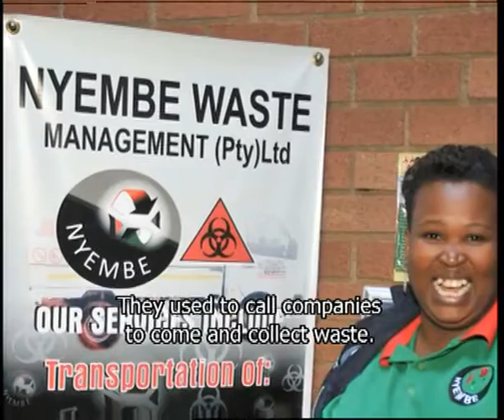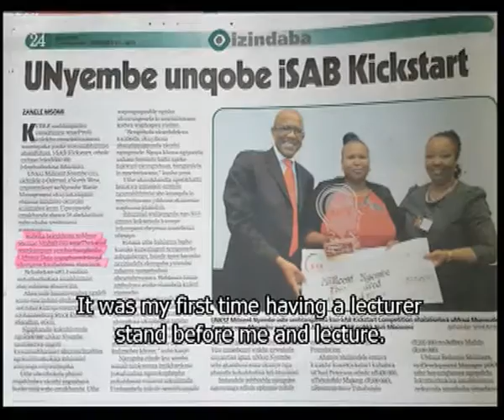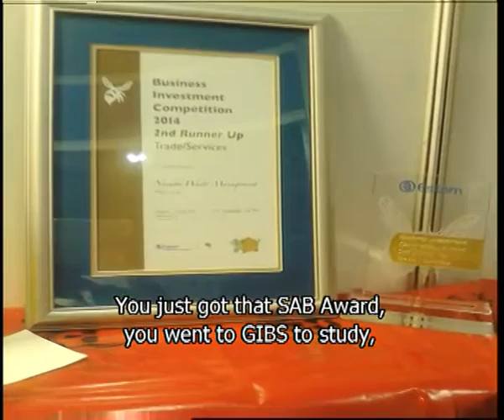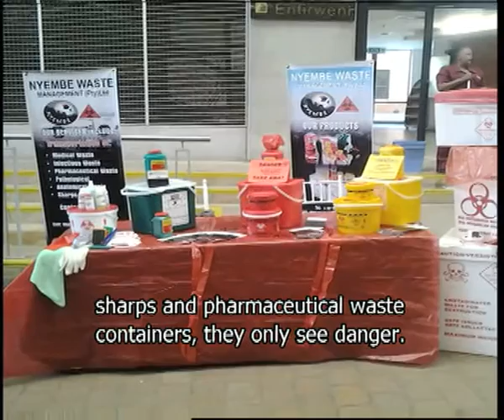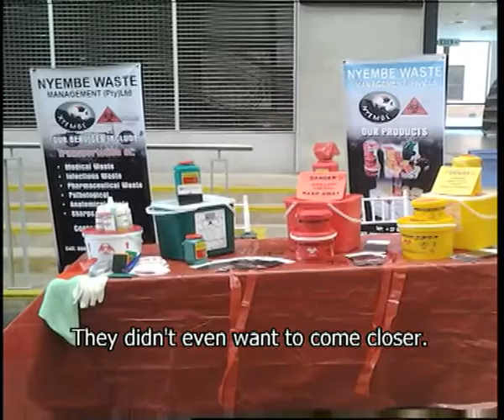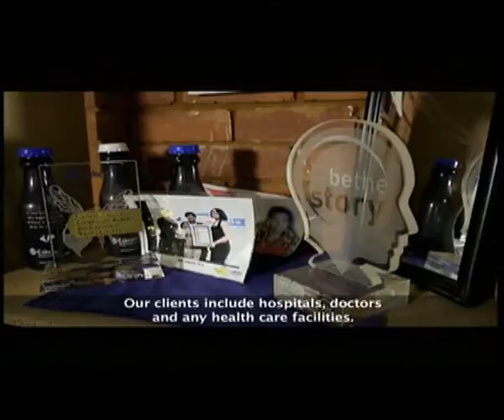Visionaries' Lounge - Episode 13: Millicent Nyembe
She came from humble beginnings, a teen mother who refused to give up on life and earn government grants.  From a tea lady to owner of a medical waste management company, this is the inspirational story of the winner of the 2014 SAB Kick-start Competition. She did extensive research and decided to start a business that would bridge that gap. In January 2012, Nyembe Waste Management became a reality. Other than cleaning crime and accident scenes, and morgues, the company’s services include the transportation of medical, infectious, pharmaceutical, pathological, and anatomical waste as well as sharps, such as razors and needles.

Watch Visionaries’ Lounge on SABC2 Tuesdays at 20:30.

Visionaries’ Lounge profiles self-made South Africans with noteworthy achievements. The achievers use their life stories to unpack the process of character development, self-belief, the importance of values and personal philosophies in building a successful life determined by their desires and dreams. The series features guests across the racial lines and from different disciplines including Dr Imtiaz Sooliman, Pastor Musa Sono and Mirriam Zwane. The talk show is hosted  by TV and radio personality Ayanda Allie-Paine.

Catch Visionaries’ Lounge Tuesdays at  20:30 on SABC 2 You Belong! Join us then!